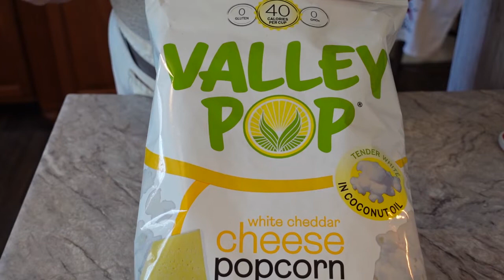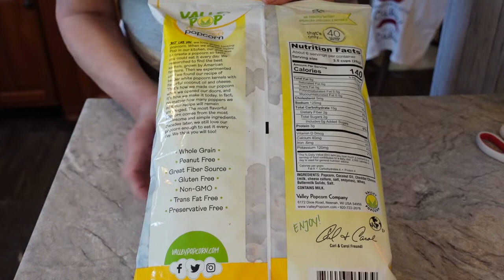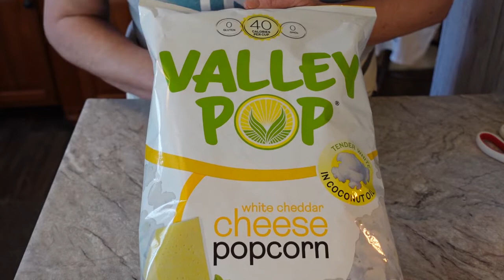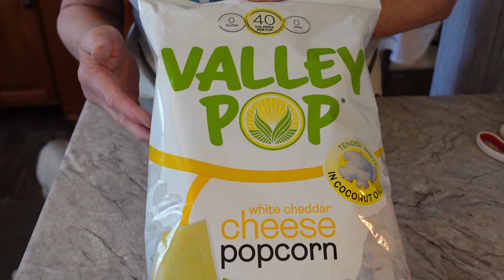Valley Popcorn | The Wisconsin Series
Valley Popcorn - The Wisconsin Series is the 24th in a month long series dedicated to to the foods that made Wisconsin famous. Foods like brats, beer, cheese curds, and everything in between. {More Links Below} Follow along over the next 31 days and see if we mentioned any of your favorites.

If there is something you'd like to see featured on The Wisconsin Series, leave us a comment in the comment section below or drop us an email at the email address below. We'd love to here from you! Stop back again tomorrow, when we'll be talking about Wild Flour Bakery here on The Wisconsin Series.

Things Mentioned in Video:
Valley Popcorn